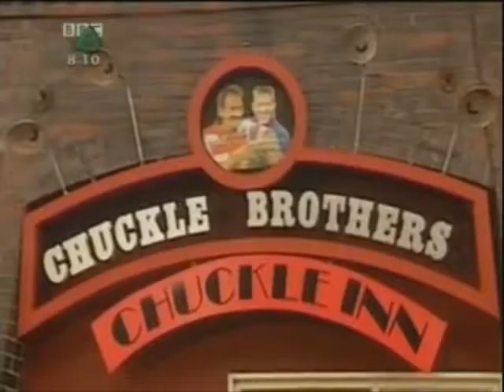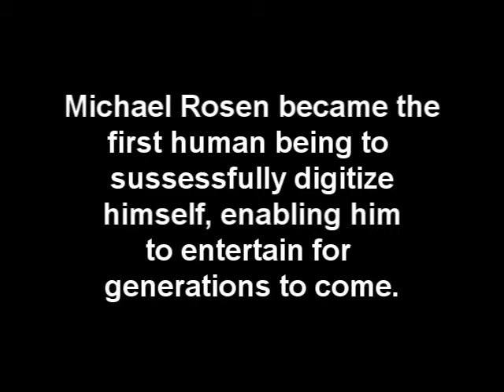YTP: Hotel Chuckle (Episode III)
I guess I should expand on what happens at the end.

Basically, yes, I'm retiring from YouTube Poop. There's a few reasons for this. First of all, I've grown somewhat tired of pooping in the last few months. I guess that it's a sense of "It's all been done". I guess there's only so many jokes that can be made with the same few sources. Speaking of sources, the other major issue is that I've run out of good new sources to use. These have both led to a lack of creativity, and as a result I've decided to retire.

Now, I say "retire". There's every chance that I'll be back to making YTP's by the time next year rolls around. I really don't know. If my enthusiasm for making them comes back, then I'll obviously make them again.

I want to say thanks to everyone who has watched my YTP's. I also want to say thanks to those who have liked and commented over the years (Especially bighugejake, who has probably been commenting on my videos longer than anyone else has).

Smoke me a kipper, I'll be back for breakfast.